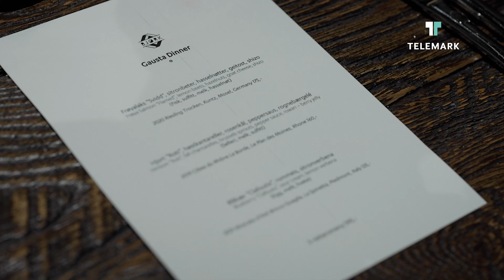People of the North - Gaustablikk Fjellresort (NORSK)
Dagen avsluttes på Gaustablikk Fjellresort med et herlig måltid basert på sesongens ferskeste råvarer, laget av Fridas venn, Jimmy Lappalainen, som er kulinarisk konsulent på Gaustablikk Fjellresort. Her smelter smaker av fjell og skog sammen i retter som hyller områdets rike kulinariske tradisjoner.